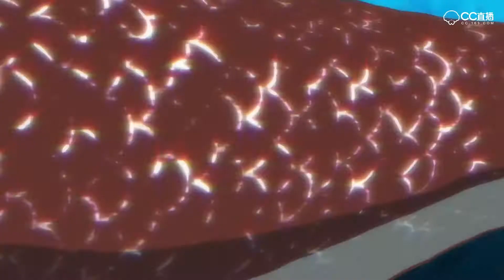决战平安京首部CG《序幕》登场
网易顶级MOBA手游阴阳师IP公平对战手游《决战平安京》首部CG